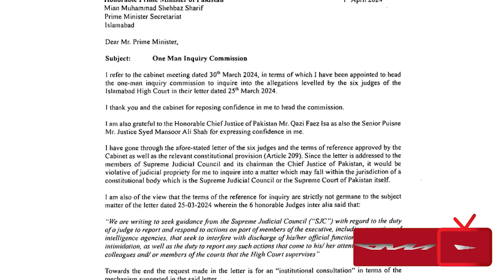Javed Chaudary Shocking Revelations About Imran Khan's Victory | ANN TV PAKISTAN